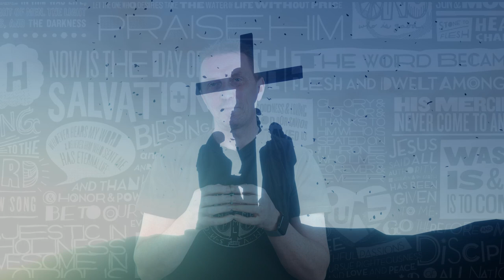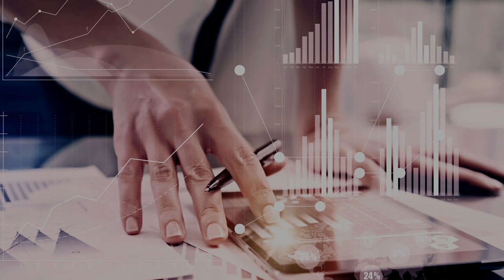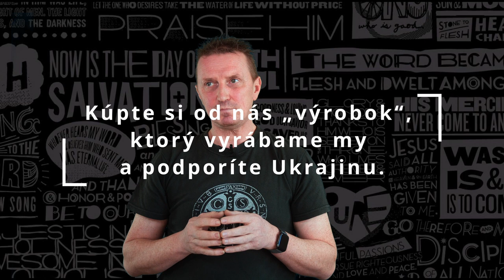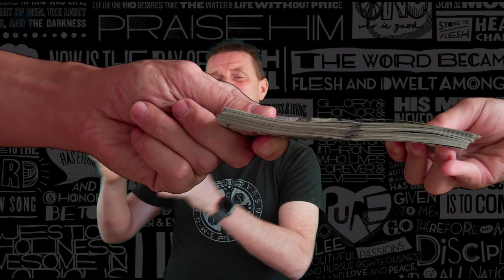LAKOMSTVO - 2. zo 7 hlavných hriechov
Druhý zo 7 hlavných hriechov - LAKOMSTVO (by Martin Keruľ)